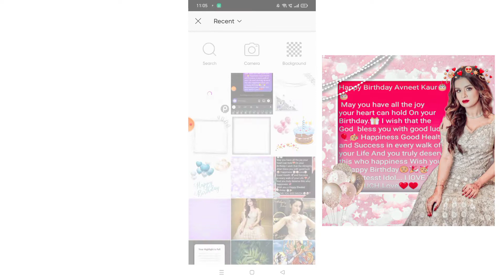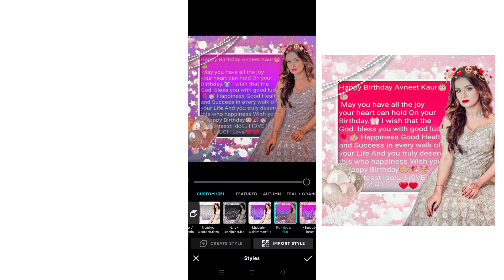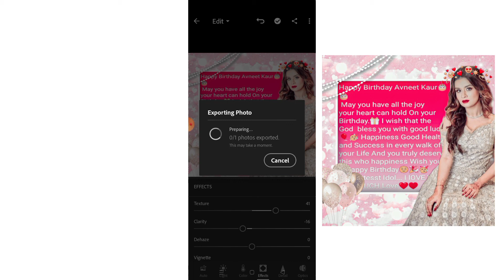Aesthetic Birthday editing for fanpages :: 🌺 Vanshi creations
If this video is helpful to you then do me a favour Smash that like e button and Subscribe to my channel with the bell icon. because it's free for you but Means a lot for me.